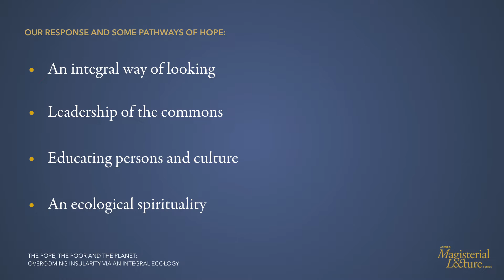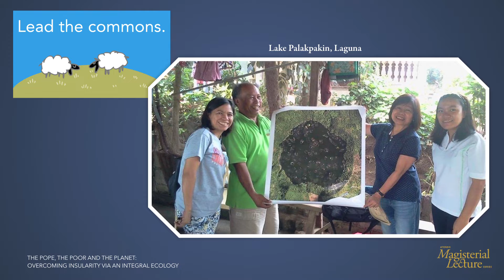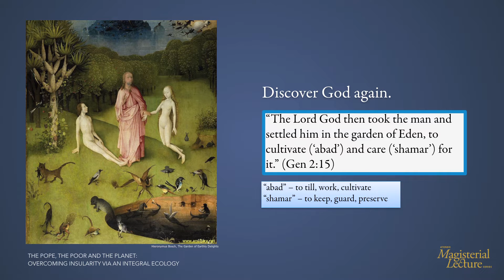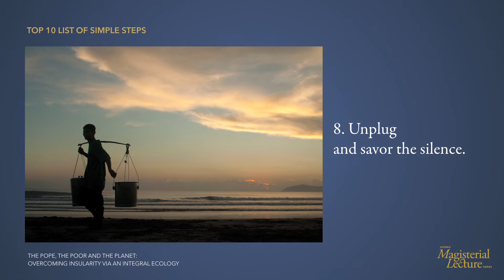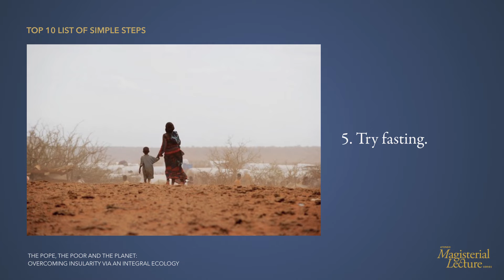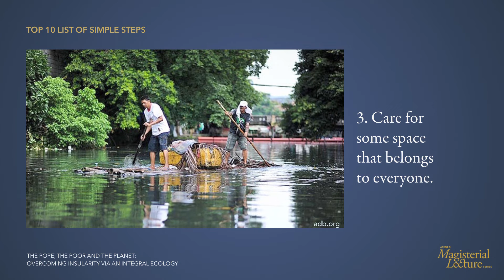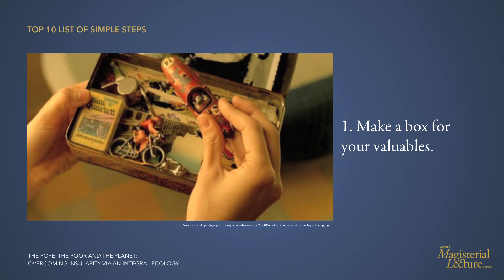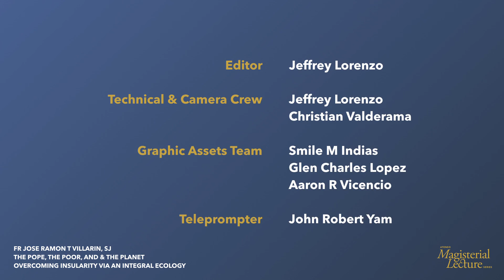The Pope, The Poor, and The Planet (Overcoming an Insularity via Internal Ecology: Pathways of Hope)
In part two of Fr. Jett’s lecture, he discusses the ways in which we can respond to the ecological problems that we face.

to access the full learning packet (transcripts, slides, etc.)

Fr Jose Ramon T Villarin, SJ, is an atmospheric scientist, Jesuit, and outgoing President of the Ateneo De Manila University (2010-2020). Before being elected as University President, he was president of Xavier University-Ateneo De Cagayan. His research and contribution in the field of climate change earned him a seat as the lead reviewer of the UN Convention on Climate Change.